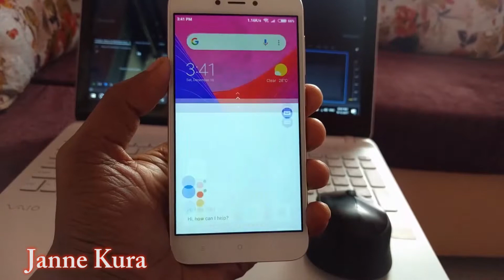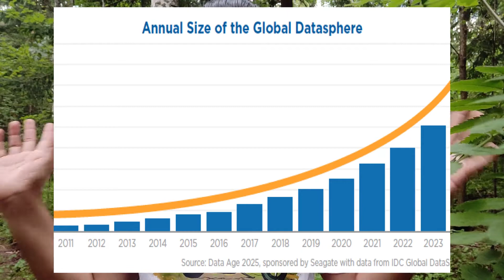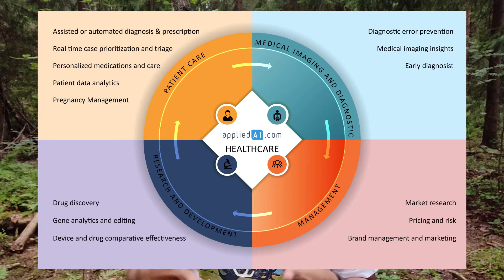The rise of Machine and Artificial Intelligence- कृतिम मानबको ख'तरा - Janne kura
The rise of Machine and Artificial Intelligence- कृतिम मानबको खतरा
Artificial intelligence is a branch of computer science dealing with the simulation of intelligent behavior in computers.  When machines carry out tasks based on algorithms in an “intelligent” manner, that is AI.

Machine learning is a subset of AI. That is, all machine learning counts as AI, but not all AI counts as machine learning. For example, symbolic logic – rules engines, expert systems and knowledge graphs – could all be described as AI, and none of them are machine learning.

We bring you amazing facts based on scientific research and practical experiments. . We want to aware, inspire you and provide valuable information, knowledge and opinion that matter.

NO FAKE INFORMATION!!!

Research Square
Video credit
Research Square

Music Credit